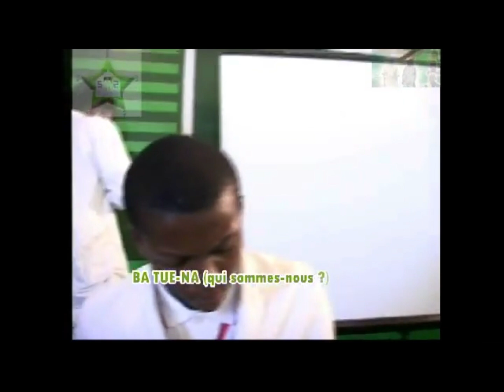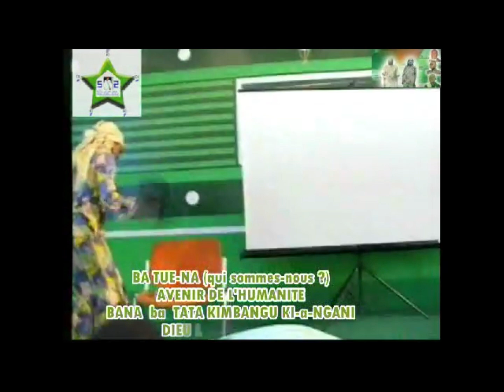KI MPA (COMEDIE =COMME Eux [LES PAPAS KI-DI-DI] DISENT) kia BA TUE NA (LES JEUNES) qui sommes nous